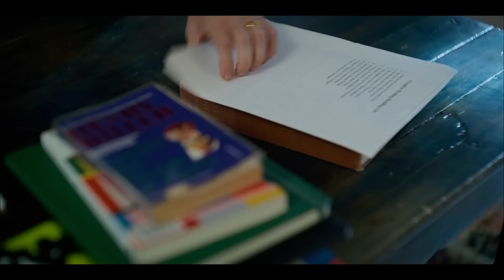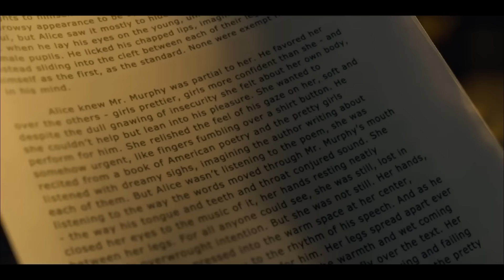MILLER'S GIRL Trailer German Deutsch (2024)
Mit: Jenna Ortega, Martin Freeman

Inhalt: Die begabte Literaturstudentin Cairo Sweet (Jenna Ortega) ist ehrgeizig und willensstark. Ihr Professor Jonathan Miller (Martin Freeman) sieht ihr kreatives Potential – und nicht nur das: Cairo ist ganz anders als die anderen Studentinnen und übt eine geheimnisvolle Anziehungskraft auf ihn aus, der er sich nur schwer entziehen kann. So verstricken sich Lehrer und Schülerin in ein immer gefährlicher werdendes, emotionales Netz, das beide an ihre Grenzen bringt. Als Jonathan beschließt, den Kontakt zu Cairo abzubrechen, ahnt er nicht, was für verhängnisvolle Folgen das haben wird...

➝ Weitere Filme: Jenna Ortega, Martin Freeman

Titel: Miller's Girl
Originaltitel: Miller's Girl
Deutscher Kinostart: 14. März 2024 Im Kino
Lauflänge: 1 Std. 33 Min.
Altersfreigabe: FSK ab 16
Genre: Komödie, Tragikomödie, Drama
Im Verleih von StudioCanal

ÜBER MICH

ENDCARD
Social Media Icons erstellt von myriammira